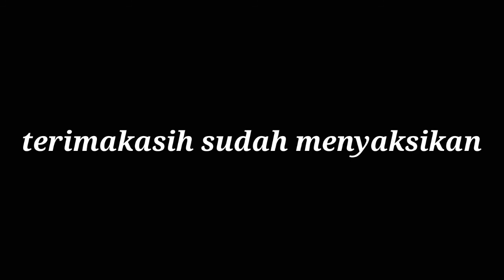time lapse 4 sunrise Jombang Jawa timur 2020.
four sunrises in Jombang East Java, Indonesia, June 2020 , inilah kumpulan matahari terbit di Jombang Jawa Timur Indonesia pada bulan juni tahun 2020.